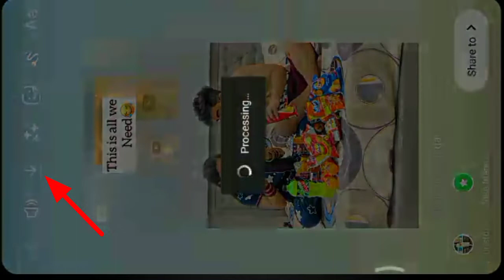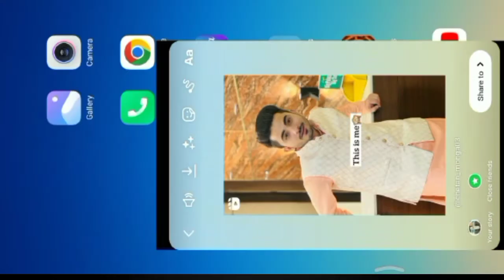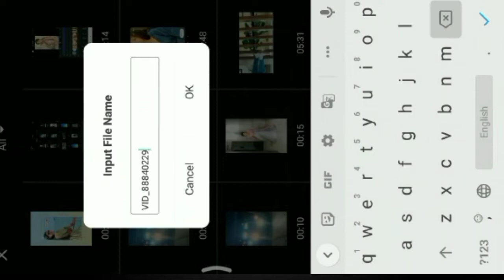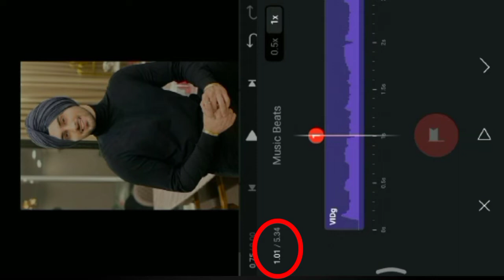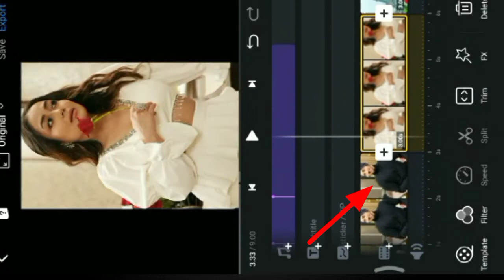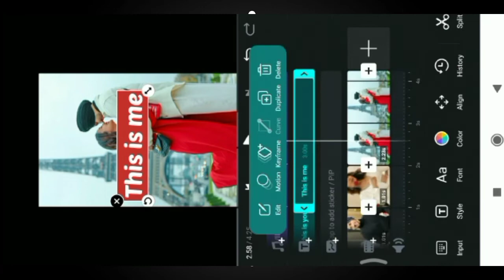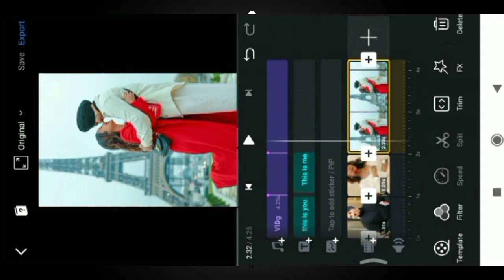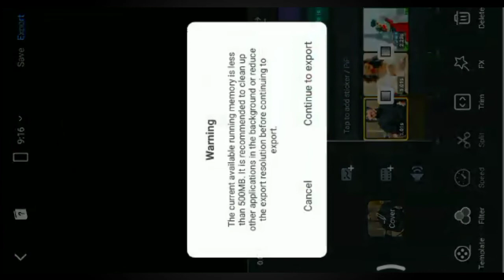This is you this is me this is all we need reels tutorial | Instagram trending reels tutorial 2022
reels 👉

This is you this is me this is all we need vala video bnaye
This is you this is me this is all we need video kaise banaye
Hold me while you wait original audio
Lewiscapaldi original Audio
Hold me while you wait original audio trending reels
Hold me while you wait original audio trending reels tutorial in Hindi
Hold me while you wait original audio reels kaise edit kare
This is you this is me this is all we need reels kaise edit kare
This is you this is me this is all we need editing tutorial
This is you this is me this is all we need editing in Hindi
This is you this is me this is all we need editing kaise hoga
Lewiscapaldi original Audio trending reels
Lewiscapaldi original Audio trending reels tutorial in Hindi
Lewiscapaldi original Audio  reels kaise banaye
Reels tutorial
Instagram trending reels
Instagram tutorial
Instagram reels tutorial 2022
Instagram photo reels
Insta reel kaise bnaye
How to make video on instagram
How to make reels on face
How to make photo reels in Instagram
How to make new trend video in Instagram
How to make insta reels
Instagram reels
instagram reels in 2022
instagram reels
reels
Instagram videos
insta reels
today viral insta reels
New insta reels in Hindi
instagram reels
insta reels
instagram reels
video editor for instagram reels
reels viral video editing tutorial
reels
Best video editing apps for instagram reels
reels instagram
instagram reels aesthetic video editing
how to edit instagram reels in premiere pro
instagram reels video editing,instagram reels
instagram reels viral video editing tutorial best video editing apps for instagram reels